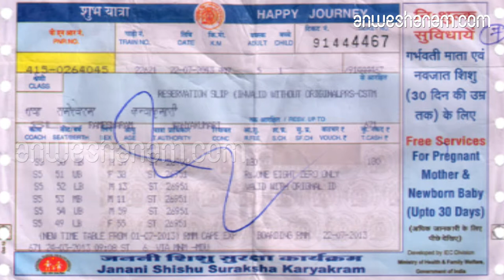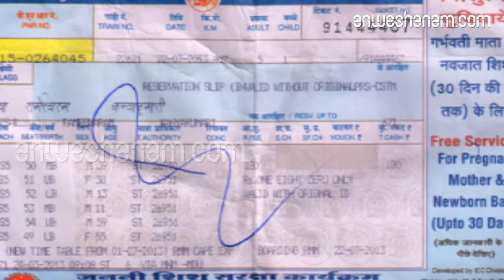തീവണ്ടിയിൽ അമിതനിരക്ക്; വരുമാനം കൂടി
തത്കാൽ, പ്രീമിയംതത്കാൽ നിരക്കിലുള്ള ടിക്കറ്റ് ഏർപ്പെടുത്തിയതും സുവിധ പ്രത്യേക തീവണ്ടികളും യാത്രക്കാരെ അകറ്റുന്നതായി കണക്കുകൾ. കഴിഞ്ഞ അഞ്ച് വർഷത്തിനുള്ളിൽ മാത്രം 134.7 കോടി യാത്രക്കാരാണ് കുറഞ്ഞത്. ശതാബ്ദി, രാജധാനി തുടങ്ങിയ നിരക്ക് കൂടിയ തീവണ്ടികൾ വ്യാപകമാക്കുകയും നിലവിലുള്ള തീവണ്ടികളിൽ തത്കാൽ, പ്രീമിയം തത്കാൽ ടിക്കറ്റുകൾ എർപ്പെടുത്തുകയും ചെയ്തതോടെ യാത്രക്കാർ ചുവട് മാറ്റുകയാണ്. പ്രത്യേക തീവണ്ടികളായി അമിത നിരക്ക് ഈടാക്കുന്ന സുവിധയും സ്പെഷ്യൽ ഫെയർ തീവണ്ടികളും മാത്രം ഓടിച്ചതും യാത്രക്കാരുടെ എണ്ണം കുറയാൻ കാരണമായി.

സുവിധ തീവണ്ടിയിലെ നിരക്ക് പലപ്പോഴും വിമാന ടിക്കറ്റിന് സമമാണ്.

ടിക്കറ്റിന്റെ അടിസ്ഥാന വില കൂട്ടാതെ വരുമാനം കൂട്ടാൻ റെയിൽവേ കുറുക്ക് വഴികൾ തേടിയതാണ് പ്രത്യേക തീവണ്ടികൾ ഓടിച്ചിട്ടും യാത്രക്കാർ കുറയാൻ കാരണമായത്.2013-14 സാമ്പത്തിക വർഷത്തിൽ 842.5 കോടിപേർ യാത്ര ചെയ്തിരുന്ന സ്ഥാനത്ത് 2018-19 സാമ്പത്തിക വർഷത്തിൽ ജനുവരിയുള്ള കാലയളവിൽ 707.8 കോടി പേർ മാത്രമാണ് യാത്ര ചെയ്തത്. പക്ഷേ 2103-14 വർഷത്തിൽ 36,532.25 കോടി രൂപയായിരുന്നു വരുമാനമെങ്കിൽ 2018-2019 സാമ്പത്തിക വർഷത്തിൽ ജനുവരിവരെയുള്ള കാലയളവിൽ ഇത് 42,549.74 കോടി രൂപയായി ഉയർന്നു.

ഒരോ തീവണ്ടികളിലും രണ്ട് സ്ലീപ്പർ കോച്ചുകൾ വീതം എടുത്ത് കളഞ്ഞിരുന്നു.

എന്നാൽ ചരക്കുഗതാഗതത്തിൽ കഴിഞ്ഞ സാമ്പത്തിക വർഷം 1.65 ലക്ഷം കോടി രൂപയുടെ വരുമാനം ലഭിച്ചിട്ടുണ്ട്. ഈ വർഷം ഇതുവരെ 10 ശതമാനത്തിന്റെ വർധന രേഖപ്പെടുത്തിയിട്ടുണ്ട്. എക്സ്‌പ്രസ് തീവണ്ടികൾ എൽ.എച്ച്.ബി.(ലിങ്ക് ഹോഫ്മാൻ ബുഷ്) കോച്ചുകളിലേക്ക് മാറ്റുമ്പോൾ ഒരോ തീവണ്ടികളിലും രണ്ട് സ്ലീപ്പർ കോച്ചുകൾ വീതം എടുത്ത് കളഞ്ഞിരുന്നു.

തമിഴ്‌നാട്ടിലെ പല റൂട്ടുകളിലും പുതിയ തീവണ്ടികൾ പ്രഖ്യാപിക്കാനും നടപടിയുണ്ടാക്കിയില്ല

ബെംഗളൂരു-എറണാകുളം, ചെന്നൈ- തിരുവനന്തപുരം റൂട്ടുകൾ നല്ല തിരക്ക് അനുഭവപ്പെടുന്നവയാണെങ്കിലും പുതിയ പ്രതിദിന തീവണ്ടികൾ പ്രഖ്യാപിക്കാൻ റെയിൽവേ തയ്യാറല്ല. അതു പോലെ പാതയിരട്ടിപ്പ് പൂർത്തിയായ തമിഴ്‌നാട്ടിലെ പല റൂട്ടുകളിലും പുതിയ തീവണ്ടികൾ പ്രഖ്യാപിക്കാനും നടപടിയുണ്ടാക്കിയില്ലറെയിൽവേയ്ക്ക് പ്രത്യേകമായി ബജറ്റ് അവതരണം നിർത്തലാക്കിയത് വികസന പദ്ധതികൾക്ക് ഫണ്ട് അനുവദിക്കുന്നതിന് പ്രയാസം സൃഷ്ടിക്കുന്നുണ്ട്. 1924 മുതൽ 2016-വരെ റെയിൽവേയ്ക്ക് പ്രത്യേകം ബജറ്റ് അവതരിപ്പിച്ചിരുന്നു